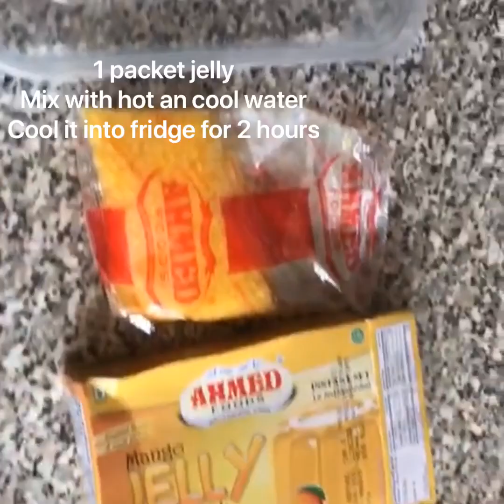Custard pudding five layer || ✅Eid special dessert 🍮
Assalamualikum everyone if anyone wants to know anything about my recipe please comments I will reply in sha allah.if you like my dessert please try it .you will love it 😊 allhumdulilah my family loved it 😍
best# custard # dessert
fruit# recipe #